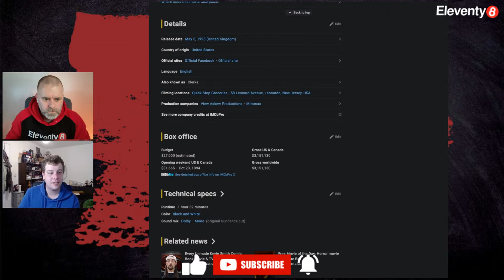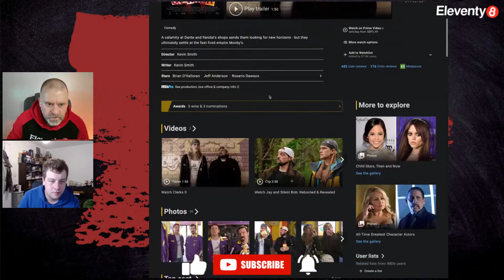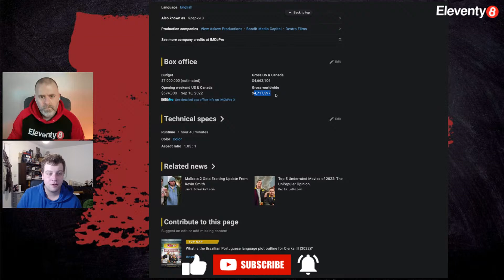Kevin Smith's Clerks Trilogy - A Retrospective Chat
Kevin Smith had quite a unique path to film making. He co-produced, directed and wrote the first Clerks movie, which helped him come prominence.

Clerks is a 1994 American black-and-white buddy comedy film written and directed by Kevin Smith (in his feature directorial debut), produced and edited by Kevin Smith and Scott Mosier, and starring Brian O'Halloran, Jeff Anderson, Marilyn Ghigliotti, Lisa Spoonhauer, Jason Mewes, Smith, and Mosier. It presents a day in the lives of store clerks Dante Hicks (O'Halloran) and Randal Graves (Anderson) as well as their acquaintances. It is the first of Smith's View Askewniverse films, and introduces several recurring characters, notably Jay and Silent Bob (Mewes and Smith respectively).

Clerks II is a 2006 American comedy film written and directed by Kevin Smith, the sequel to his 1994 film Clerks, and his sixth feature film to be set in the View Askewniverse. The film stars Brian O'Halloran, Jeff Anderson, Rosario Dawson, Trevor Fehrman, Jennifer Schwalbach Smith, Jason Mewes, and Smith, and picks up with the original characters from Clerks: Dante Hicks, Randal Graves and Jay and Silent Bob ten years after the events of the first film. Unlike the first film, which was shot in black-and-white, this film was shot in color.

Clerks III is a 2022 American comedy-drama film written, produced, directed, and edited by Kevin Smith and stars Brian O'Halloran, Jeff Anderson, Trevor Fehrman, Austin Zajur, Jason Mewes, Rosario Dawson, and Smith. It serves as a standalone sequel to the 1994 and 2006 Clerks films, and is the ninth overall feature film set in the View Askewniverse. In the film, Randal Graves, after surviving a massive heart attack, enlists his friends and fellow clerks Dante Hicks, Elias Grover, and Jay and Silent Bob to make a movie about their lives at the Quick Stop Convenience store that started it all.